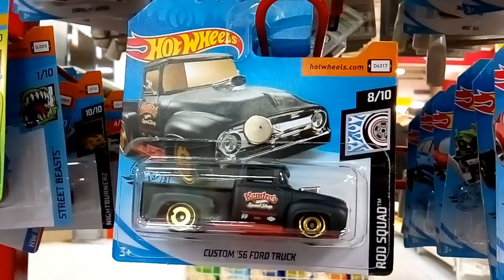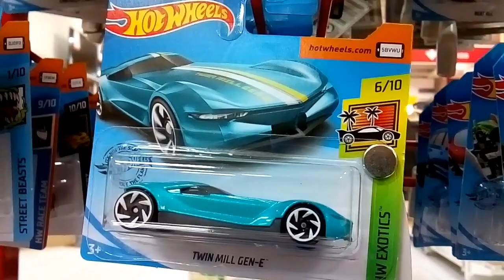Super Novidades do Lote N 2019 da Hot Wheels!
As super novidades do lote N 2019 da Hot Wheels! Mclaren Senna, Bugatti Chiron, Audi's e o Tesla Model S, Super Treasure Hunt que encontrei!